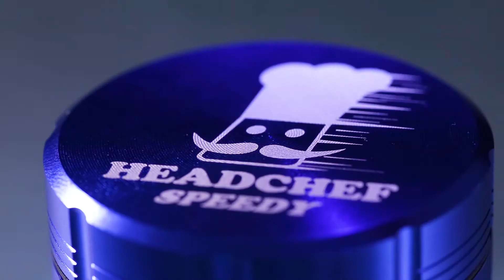Headchef Speedy 50mm 4 Part Side Door Access Grinder - Product Animated Video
Headchef Speedy 50mm 4 Part

The Headchef Speedy Grinder has a unique 'Speedy' dispensing system for the ground herbs.

Grind and simply remove the rubber hinged bung and tap out your herb.